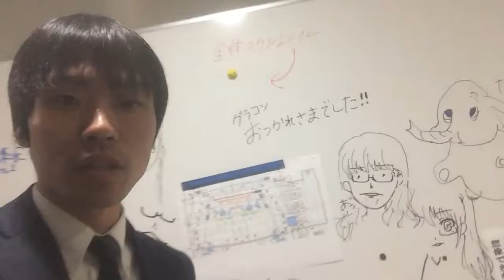【SHOW!】片付けまでがグラコン！